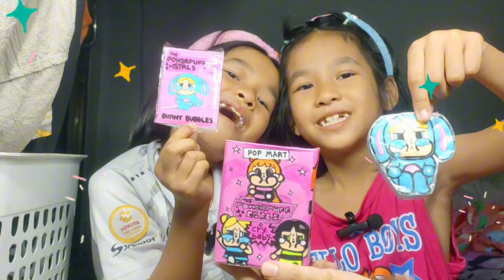3น้องTV | เเกะกล่องสุ่ม DIY ครายเบบี้พาวเวอร์พัฟเกิร์ล Cry Baby Powerpuff Girl.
ปากกาหัวเข็ม LEEPEN Snowman ปากกาตัดเส้น ปากกาหัวแหลม ในราคา ฿25 ที่ Shopee

168 สี ชุดปากกามาร์กเกอร์สองหัว สีน้ํามัน ล้างทําความสะอาดได้ สําหรับเด็กนักเรียน โรงเรียน สํานักงาน ในราคา ฿117 - ฿577 ที่ Shopee

ปากกาอะคริลิค Acrylic marker pen กันน้ำ เขียนได้ทุกพื้นผิว ปากกาเขียนแก้ว /พลาสติก/ไม้/เหล็ก/กระจก/ผ้า ในราคา ฿69 - ฿344 ที่ Shopee

สีไม้คอลลีน (Colleen) สีไม้ สีไม้colleen ดินสอสี ดินสอสีไม้ 12/24/36/48/60สี ของแท้ 100% ในราคา ฿32 - ฿159 ที่ Shopee

แผ่นยางรองตัด A4 ขนาด 30*22 cm แผ่นรองตัดคัดเตอร์ ในราคา ฿78 ที่ Shopee

เทปใส กว้าง 2นิ้ว ยาว 45หลาเต็ม ในราคา ฿7 ที่ Shopee

เทปกาว 2 หน้า แบบบาง (เหนียวพิเศษ) เทปเยื่อกาวสองหน้า เทป2หน้าเยื่อบาง ในราคา ฿8 - ฿25 ที่ Shopee